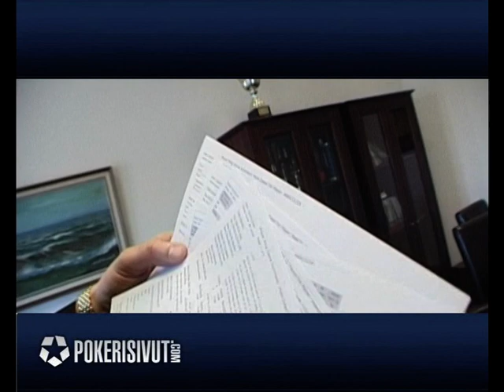Pokerikasvo Jorma Vuoksenmaa part 1/3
Jorma Vuoksenmaan syvähaastattelu. Jorma pohtii pokerin tilastollisista hienouksista.